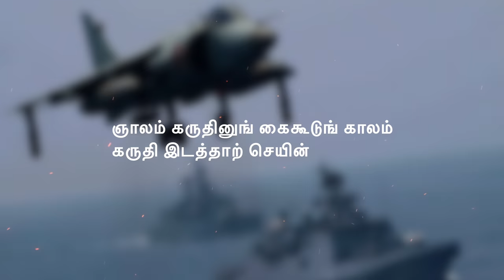Operation Trident | இந்தியா-வின் முப்படை வியூகம் | RAW 14 | Tamil Pokkisham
Join With TP_TrooPs 🤟🏽 Benefits :
😁 From this Join Money We will arrange free Tution.

இப்படிக்கு,
விக்கி.